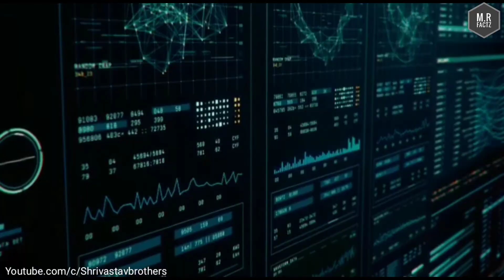This short film about?🔥 Trailer 🔥 ||click the video and watch it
Hello friends, app sabhi kese ho i hope aace hi hoge .so  this is my first trailer in youtube's videos. so plz friends support it.

The editor of this video me and my friend(Hk)